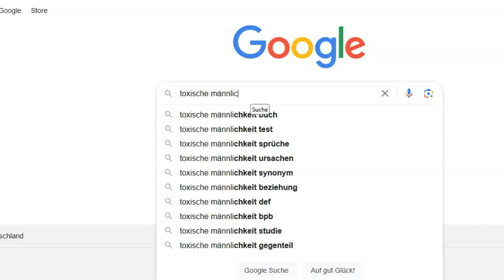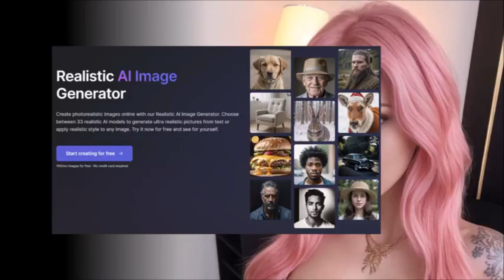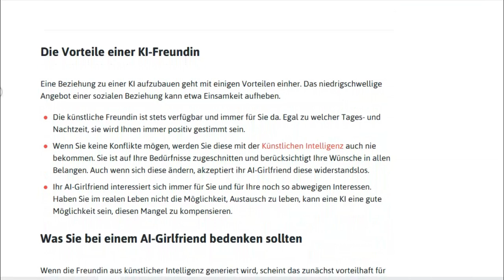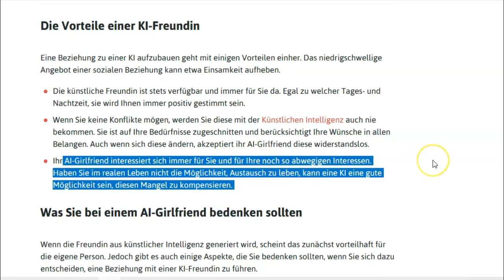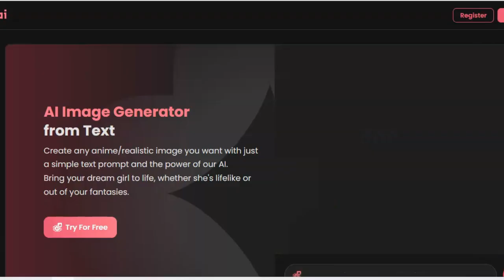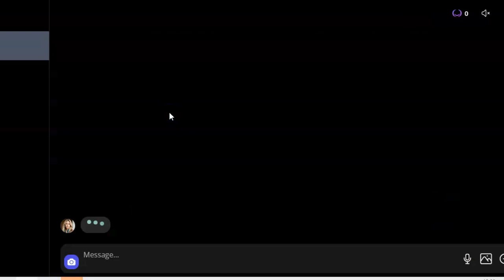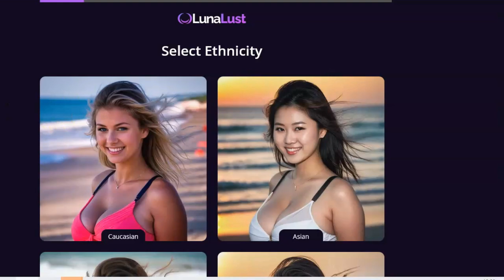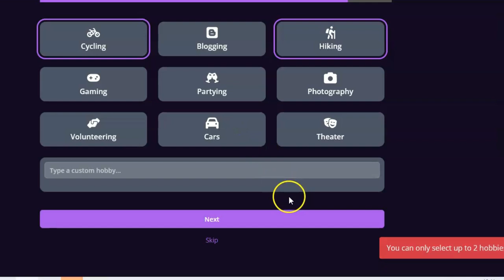Wie Künstliche Intelligenz Beziehungen zerstört (es fängt gerade erst an!)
Virtuelle Freundin, künstliche Intelligenz, Mann-Frau Beziehungen.

Hauptkanal: Herrenkaste